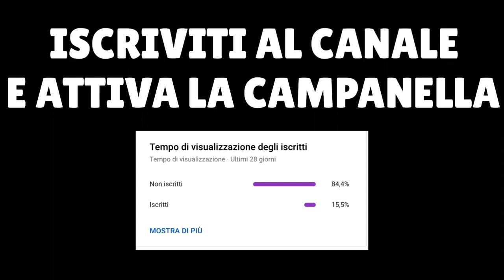Skin della BETA di BRAWL STARS ITA!!!